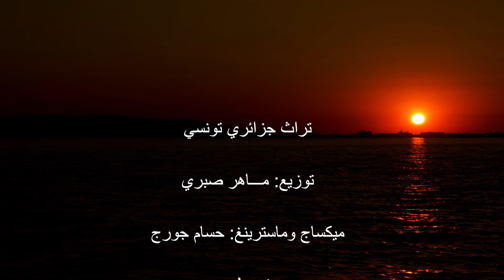قالت ياشومي تزعزع القلب جديد سامي بن عمار -حسين مراد galet ya choumi /Cheb Sami - Houcine Mrad 2021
Galet ya choumi 2021 Cheb Sami _ houssine mrad